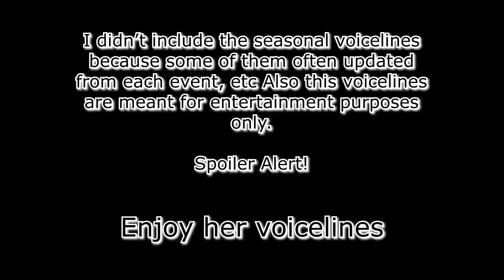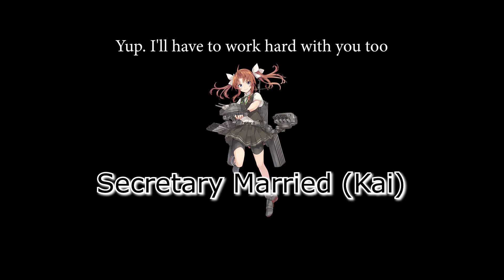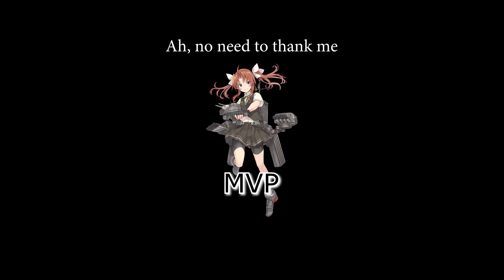All Kagerou Voicelines (Kancolle)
Here's Kancolle's Kagerou's Voicelines